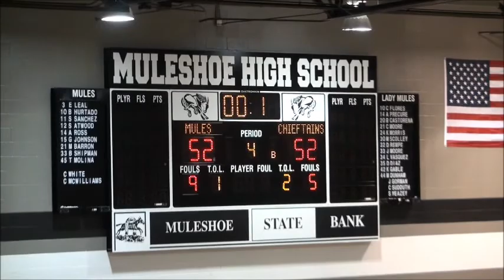JV Muleshoe Mules vs. Friona Chieftains Basketball February 12, 2013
See JV Muleshoe Mules vs. Friona Chieftains Basketball on February 12, 2013, at the Muleshoe High School Gym in Muleshoe, Texas.  Play-by-play by longtime voices of the Mules and Lady Mules, Bob Graves and Ronnie Jones. Gil Lamb Advertising coverage of MHS Basketball brought to you by Five Area Telephone/West Plains Telecom, Barrett Potato Farms, Hereford Feed Ingredients, Irrigation Pumps and Power, McDonald's Restaurant, Muleshoe Vet Supply/Muleshoe Animal Clinic, Muleshoe Independent School District, Precure Electric, Shipman's Body Shop/Autoplex, K&K Pharmacy and Burton Service Center.  The JV Mules won in overtime 59 to 55 over Friona.